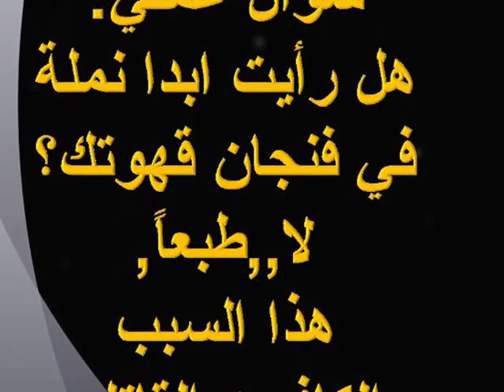مكافحة النمل الابيض بأستخدام الكافيين القاتل..Termites controlling by Caffeine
في هذا الفيديو نرصد كيفية استخدام الكافيين الموجود بالشاي والقهوة في مكافحة النمل الابيض
سواء رشا او مصائد,وهؤلاء العلماء حصلوا على جائزة كبيرة في الغالب مليون دولار لاكتشافهم هذه الطريقة,وطبعا وسيلة مكافحة رخيصة وامنة,هل سألت نفسك مرة لماذا لا يقترب النمل من فنجان القهوة؟ اكمل الفيديو لتعرف السبب,الورقة البحثية كلملة اسفل الفيديو مع التعليقات:
الورقة البحثية للعلماء من اسيا: